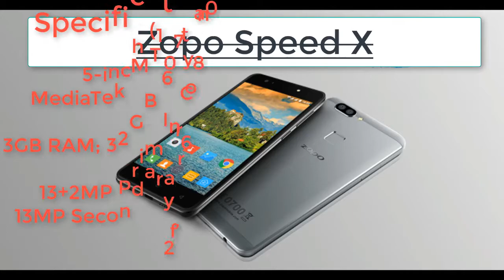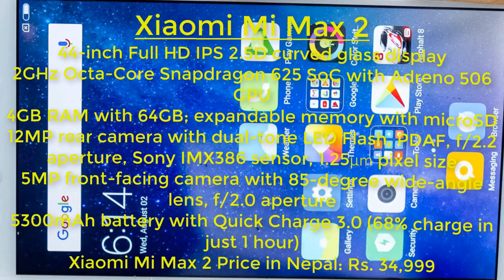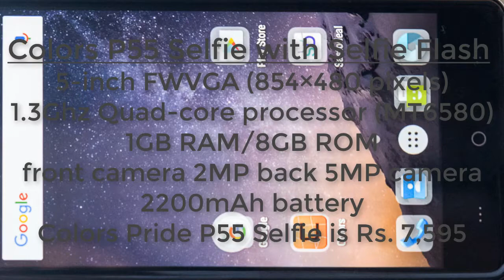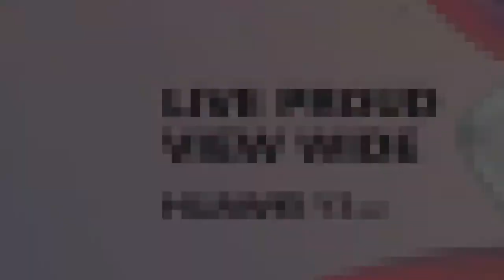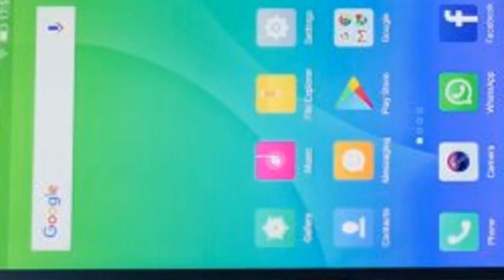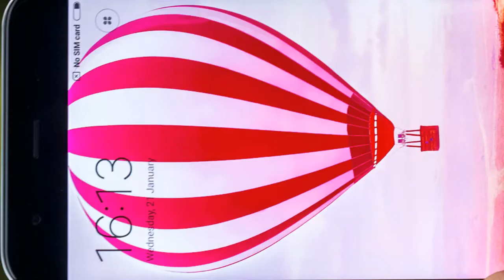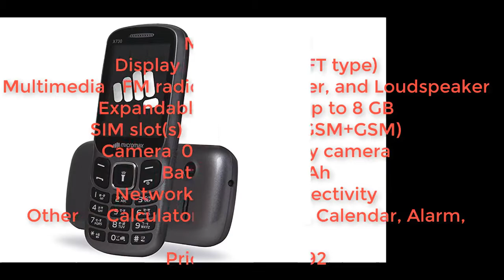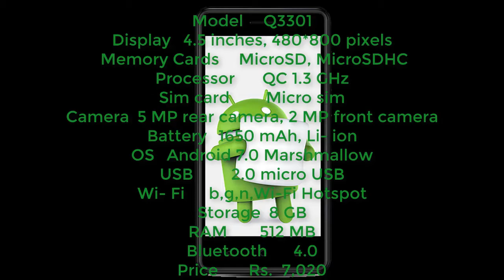18 SMARTPHONE LAUNCH IN NEPAL ON AUGUST||WHICH SMARTPHONE AND SPECIFICATION OF SMARTPHONE IN NEPALI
Namaste sathiharu,yas video ma maile tapaiharu lai gayeko august mahina ma hamro nepal ma kun kun smartphone haru launch vayeka thiye tesko barema jankari diyeko xu.Sathai tei smartphone ko specification ra price ko barema pani vaneko xu.Asha xa tapailai mero yo video man parxa hola,yedi kehi confusion ya kehi problem vayema tala comment boxma comment gardinu hola ma tapaiharu lai chado vanda chado  tes comment ko reply dine kohish garne xu.
What is Arbo Virtual Assistant? How it works? In nepali Panasonic Eluga A3 and A3 Pro launched

Sathi haru ma tapaiharu lai 2 din ko auta techincal video dine gardaxu ra tyo video tapailai important hunasakne xa tesile mero video herna ko lagi tapaile mero yo youtube channel lai subscribe garidinu hola sathai side ma bell pani aune xa teslai pani click gardinu hola ra tapaiharu sanga kehi gunaso ya prasna cha vane comment box ma gayera comment garna na bhulnu hola. Dhanyabad,jay nepal.